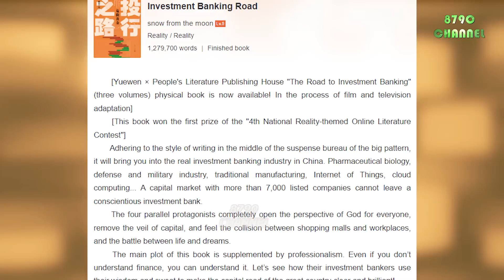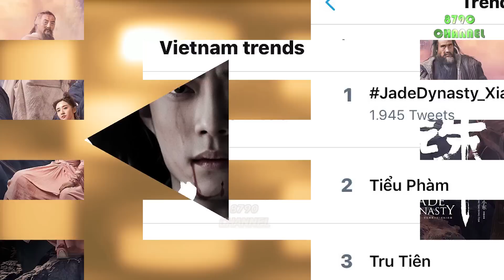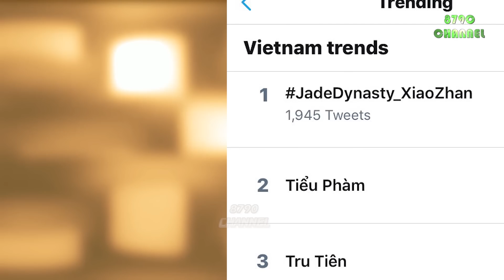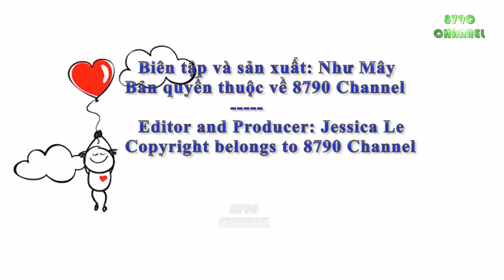Thời tới với Xiao Zhan, 2 phim điện ảnh với đạo diễn nổi tiếng, 2 phim truyền hình + nhiều dự án chờ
⏭Next time with Xiao Zhan, 2 movies with famous directors, 2 dramas and many more projects

❌Please do not copy and edit in any way.